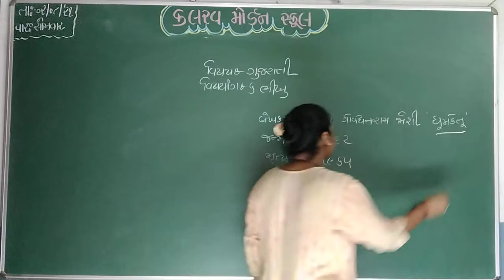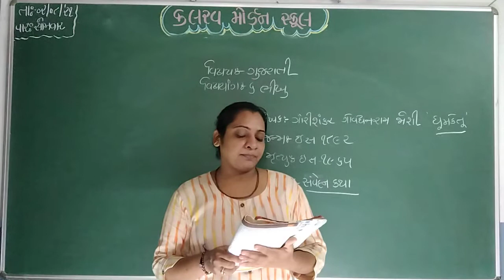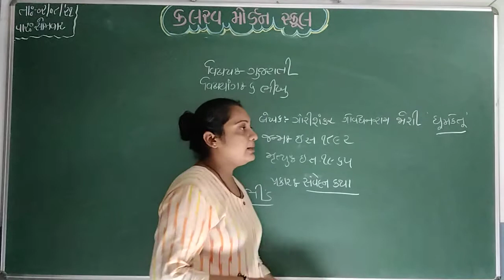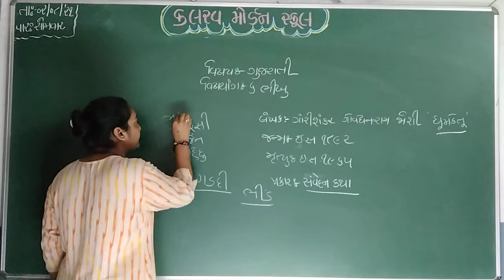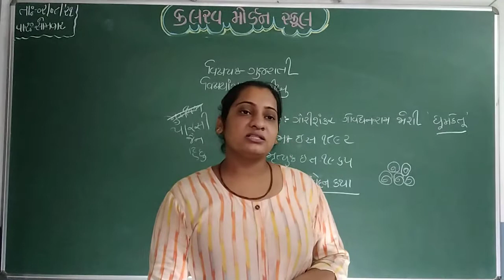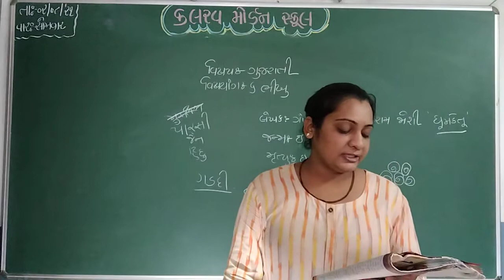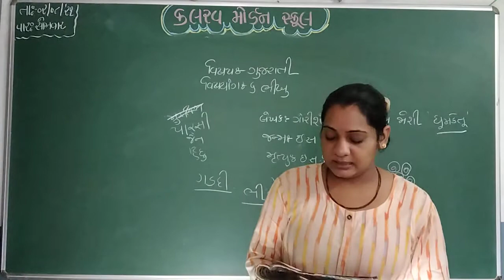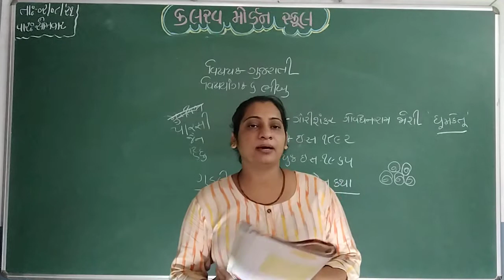std 7 gujrati 02 08 21